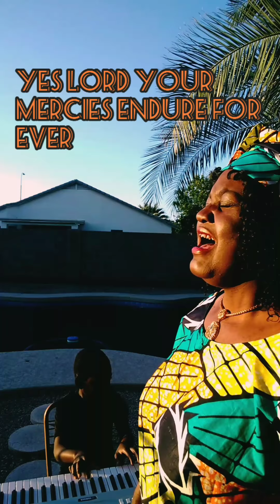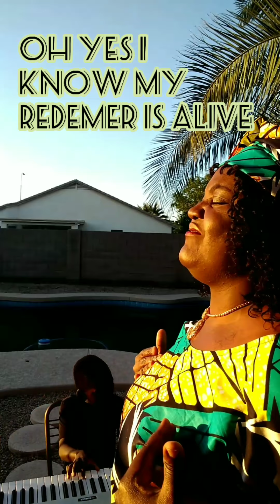Most high God cover by psalmist MFK and my son Manu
ALL BEFORE THE KING; worship time at home. Be blessed